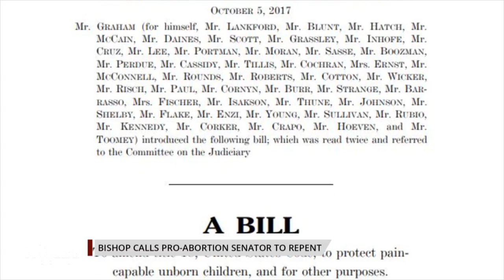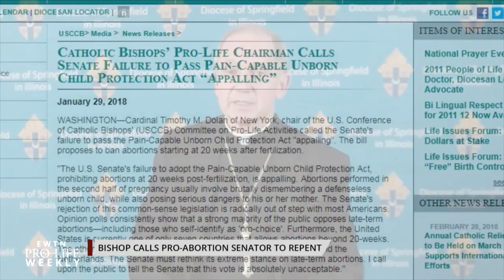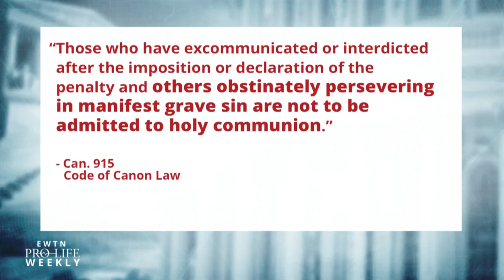Bishop Thomas Paprocki Calls on Sen. Dick Durbin to Repent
Bishop Thomas Paprocki of the Diocese of Springfield tells us why he’s calling for Senator Dick Durbin to repent for his abortion support before receiving Holy Communion.